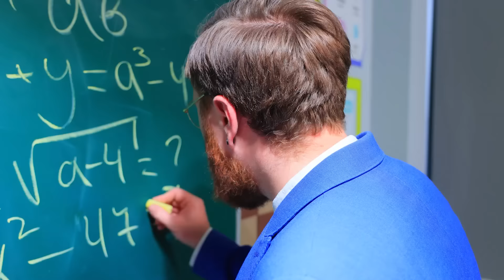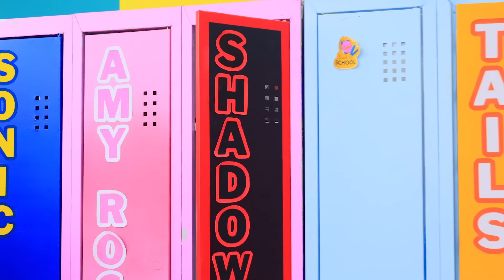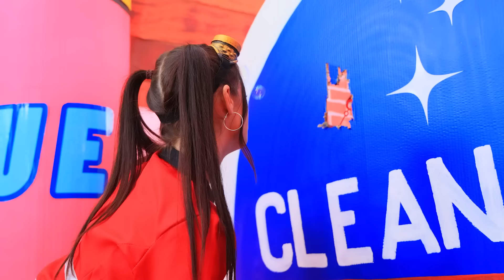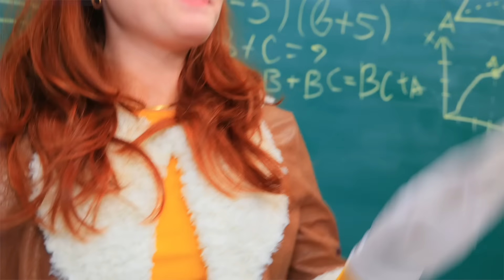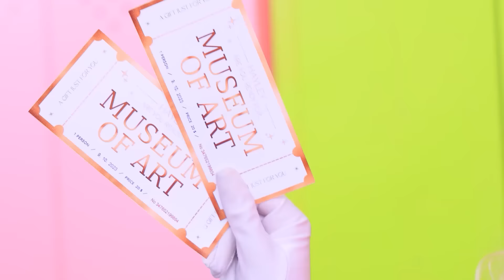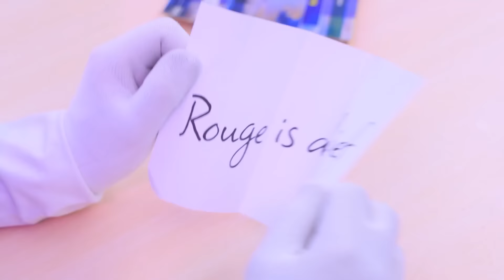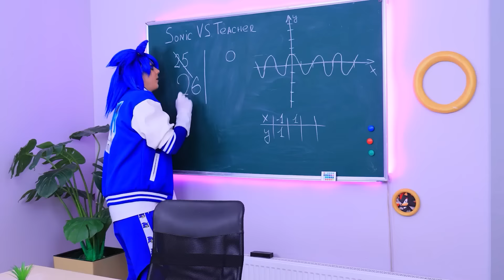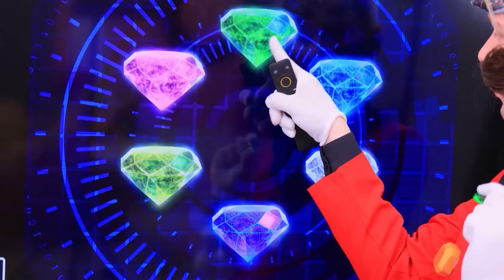Sonic the Hedgehog in Real Life! Extreme Hide and Seek in Boxes Challenge!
Let's take a look at Sonic's college in real life! And let's play extreme hide and seek in boxes challenge with superheroes!